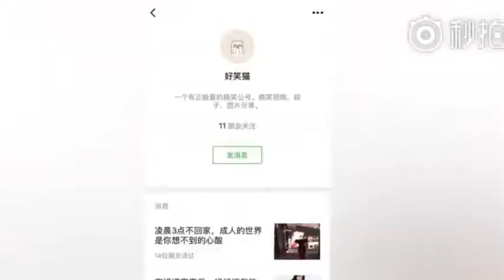JoyfulDay 20 It's funny day~